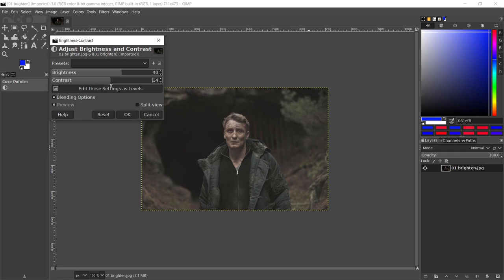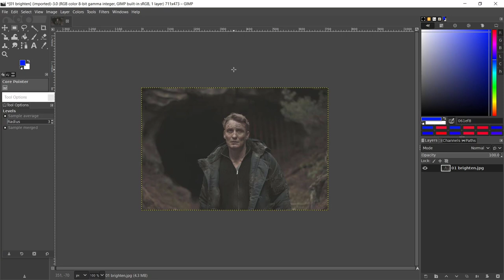Gimp How To Brighten Image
Learn gimp basic tutorial for beginner how to make brighten image